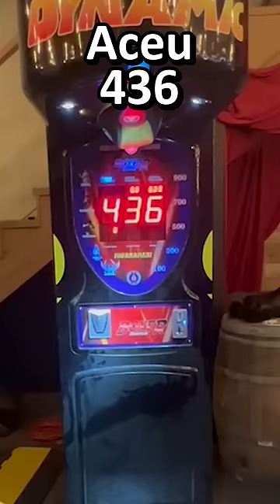This is the strongest gamer in the world